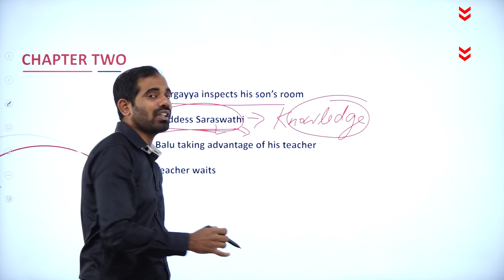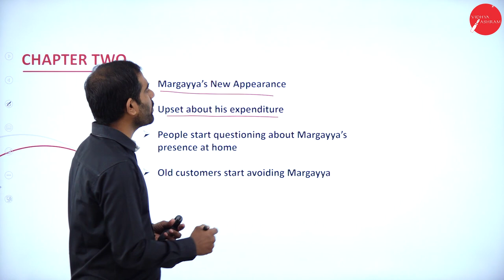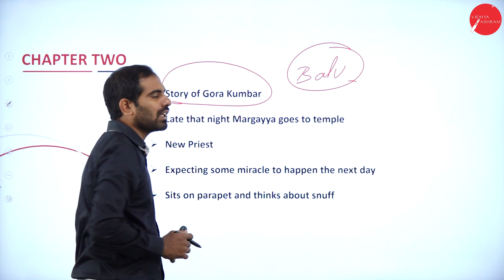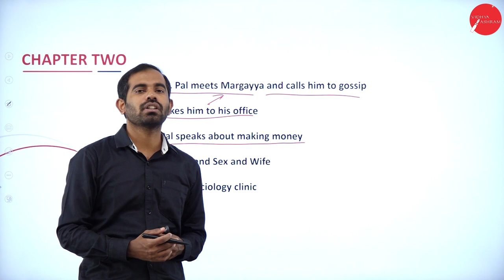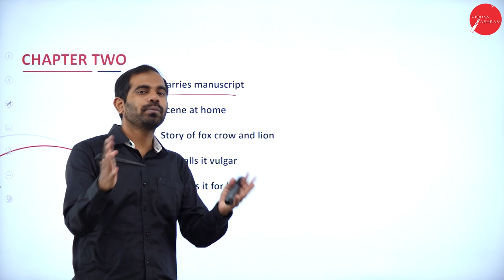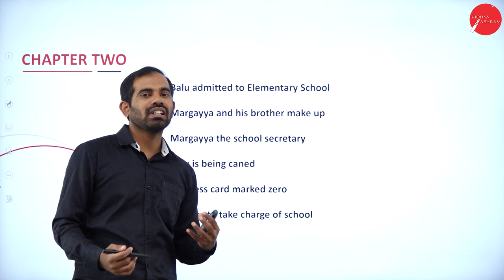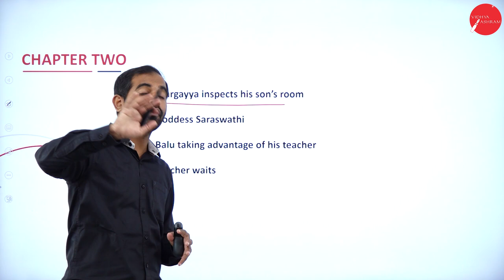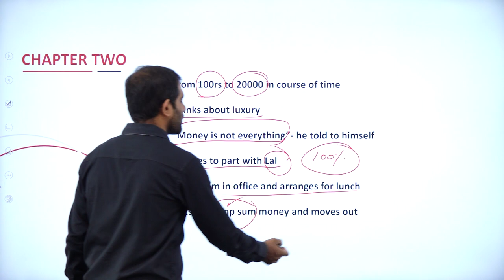DAY 09 | ENGLISH | III SEM | B.COM & B.B.A | THE FINANCIAL EXPERT | L2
Course : B.COM & B.B.A
Semester : III SEM
Subject : ENGLISH
Chapter Name :  THE FINANCIAL EXPERT
Lecture : 2